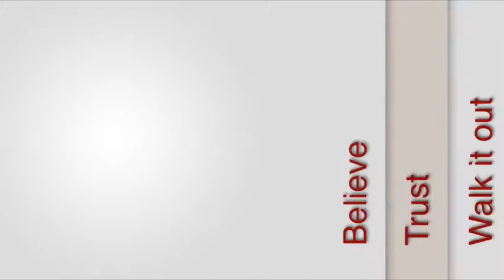The Music of Megafest 2017 - Good Deeds TV Show with Host Dr. Renee Sunday